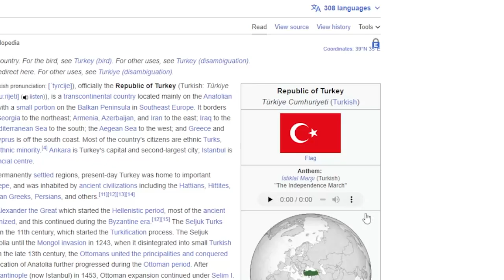FOLDREJT PODCAST #1 - Artimis Krasniqi, Imer Topanica dhe Suad Jetullahi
FOLDREJT PODCAST - Artimis Krasniqi, Imer Topanica dhe Suad Jetullahi